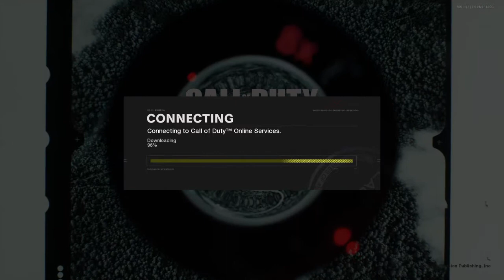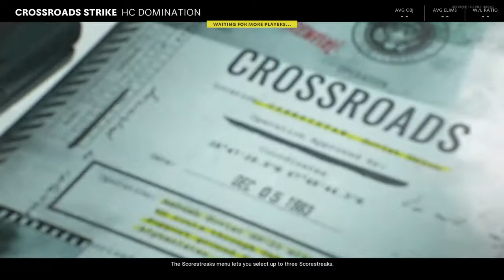Call of Duty®: Black Ops Cold War what a game